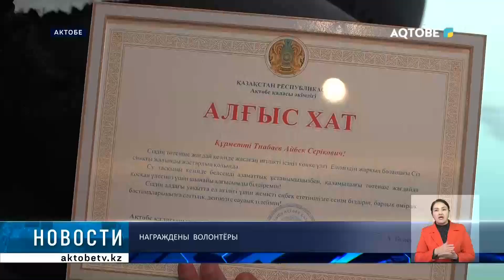Награждены волонтёры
В Актобе состоялось чествование неравнодушных граждан, оказавших помощь пострадавшим при паводке. Глава города Азамат Бекет вручил волонтерам благодарственные письма.

На торжественное собрание была приглашена молодежь города в возрасте до 35 лет.